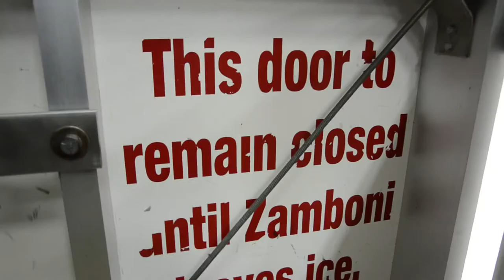Yarmouth Mariners 2016/17 - Get Down To Business